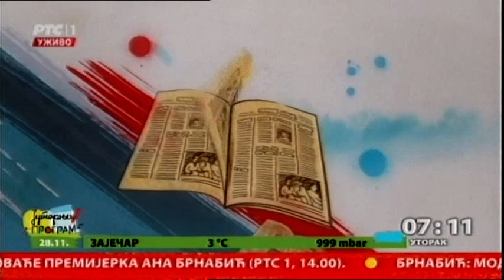Pregled štampe 28.11.2017.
U pregledu štampe pomaže nam kolega Dragan Milutinović.